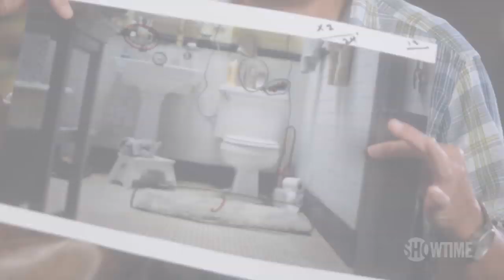'Shameless' Cast Dishes On Reshooting The Iconic Opening Credits (EXCLUSIVE)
In this exclusive sneak peek, the cast of "Shameless" talks about shooting a new version of the iconic opening credits ahead of the season 10 premiere. Check out the "Shameless" Twitter account for more details on how to tweet to unlock the new opening credits. The new season of "Shameless" kicks off on Sunday, November 10 at 9PM ET/PT.